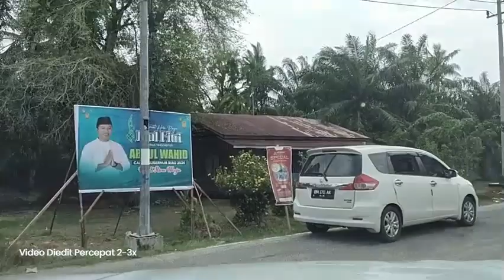Perjalanan Mudik Redaksi WartaKepri co id Rute Tol Dumai Pekanbaru Bangkinang dan Payakumbuh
1. Perjalanan Darat Tol Dumai Mulai Pukul 17.00 WIB
Menuju ke Kota Pekanbaru Tiba 19.00 Minggu 14 April 2024
Langsung Makan Malam di Kawasan Radar Kota Pekanbaru

2. Setelah Makan Malam dan Isoma Perjalanan Darat Tol Pekanbaru
Mulai Pukul 20.00 WIB Lewat Bangkinang, Minggu 14 April 2024 Melintasi
Kampar - Kelok Sembilan dan Tiba di Payakumbuh, Senin 15 April 2024